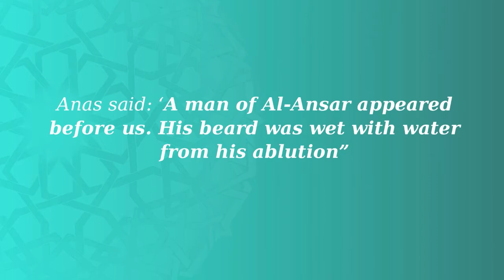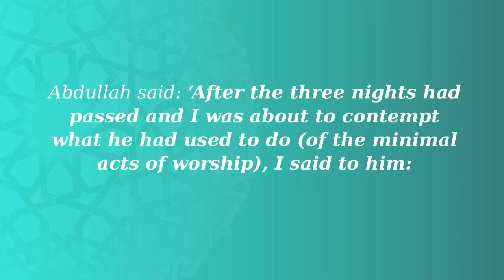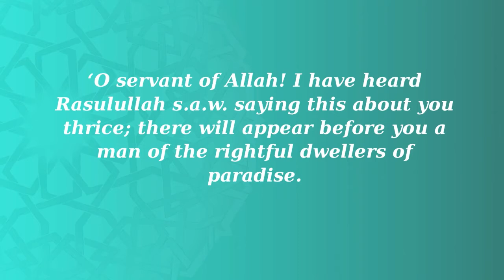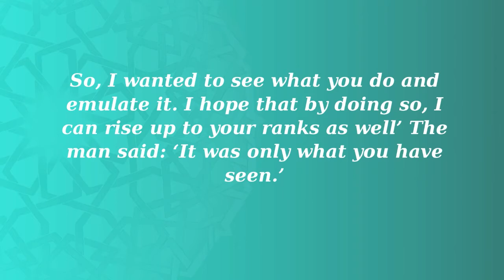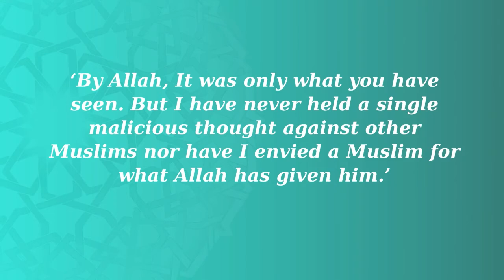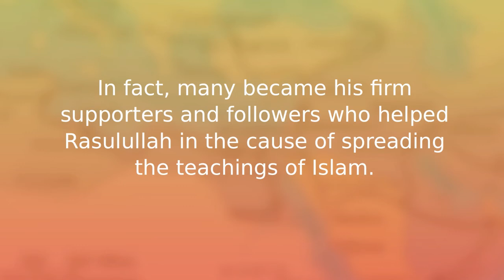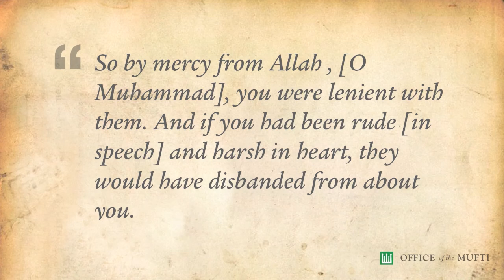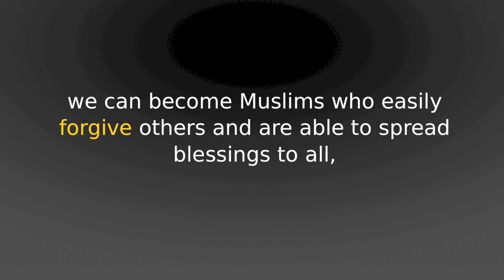Lessons from the Noble Character of Rasulullah s.a.w.